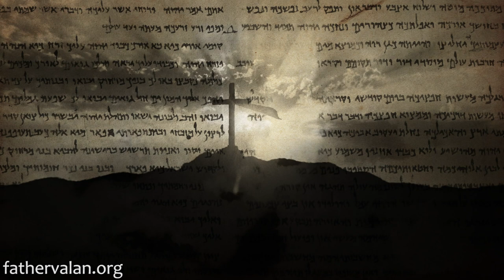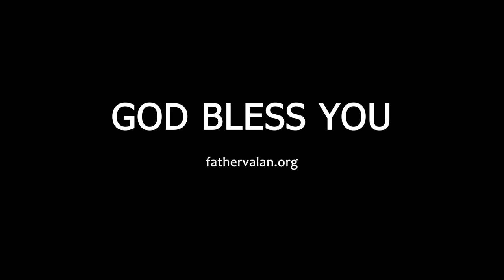Homilies - Sixteenth Sunday of Ordinary Time (Year C)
Homily preached on July 2016.

Our love for God may be expressed in many ways, forms and means and, we can express this love within the church and outside the church. Because we are living in different geographical areas, different circumstances and different surroundings and, each of us has different temperaments, personalities, talents, gifts, abilities and vocations. The only thing necessary for a Christian is to focus on Christ, the source and goal of our faith.